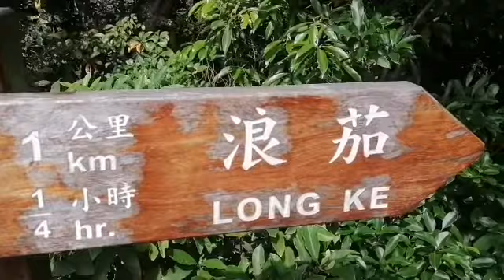LONG KE BEACH, WHITE SAND🏖️ || Mhai HK